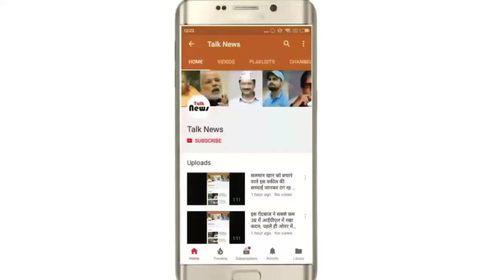मानसून की पहली बारिश से मुंबई हुआ तरबतर, दिल्ली में भी आसार, प्रशासन हुआ सतर्क